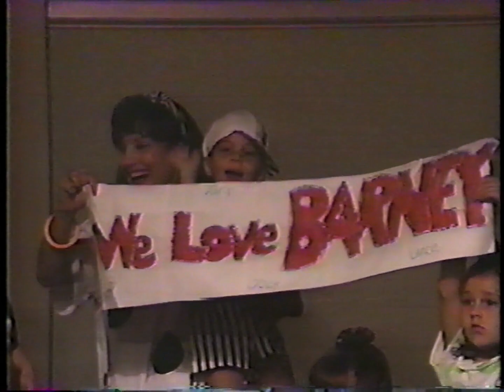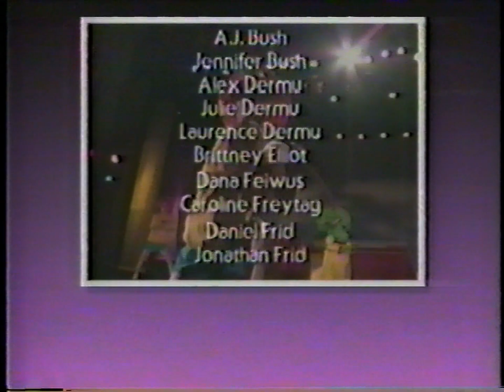Barney in Concert (Pledge drive edit) (1991) - 1993 OPB partial broadcast